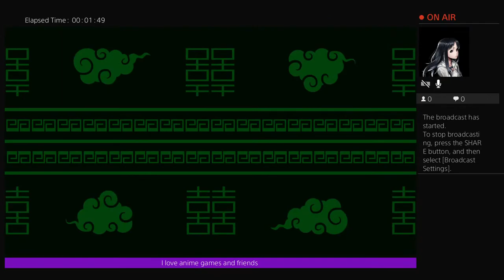Mah-jong green: i strip the sexy neko girls and dog girl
Anime for the win